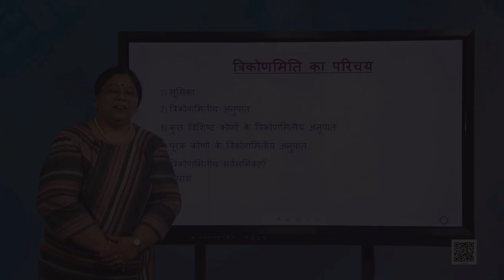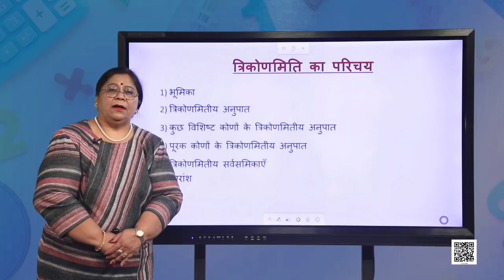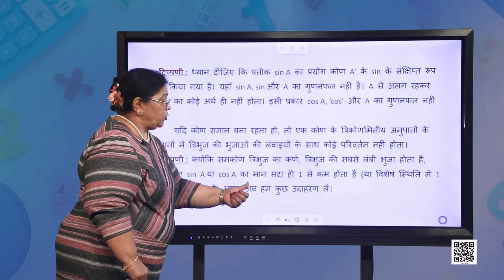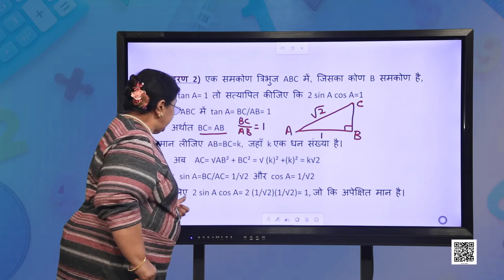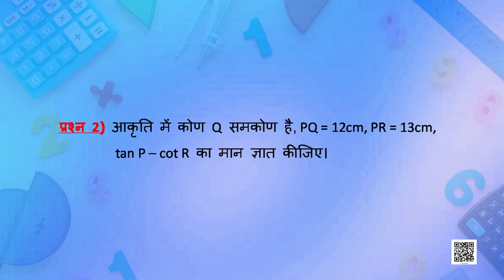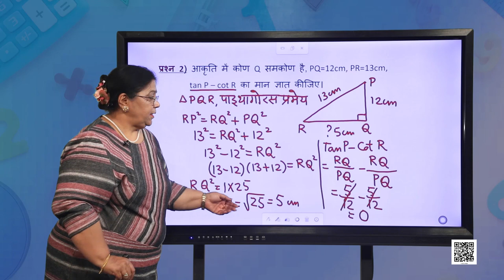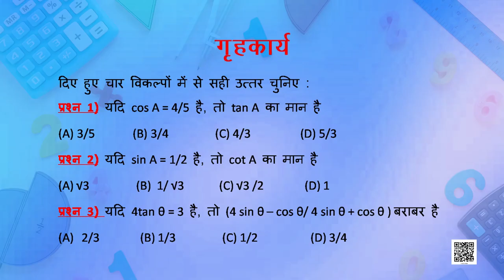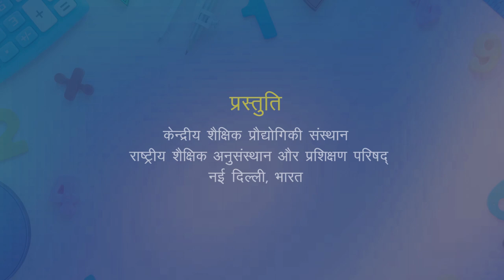कक्षा १० : गणित : पाठ-8 : त्रिकोणमिति का परिचय-1